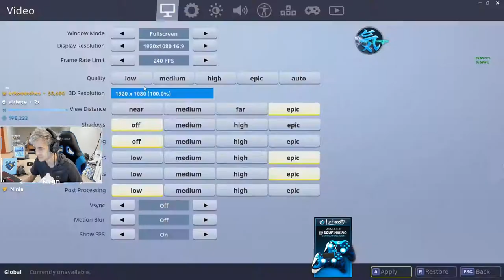Ninja Reacts To The New Season 4 Battle Pass! New Super Hero Skins Sprays Emotes Dances!